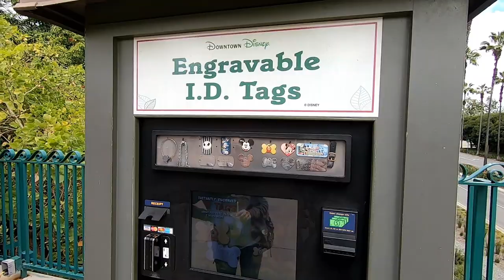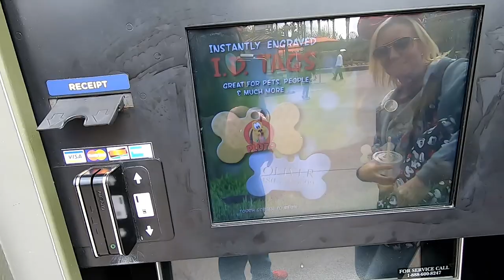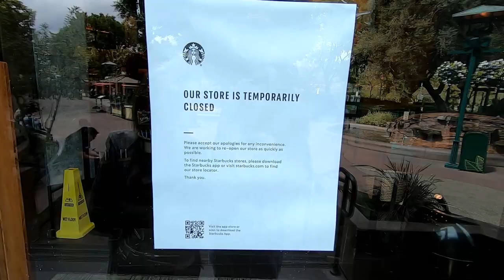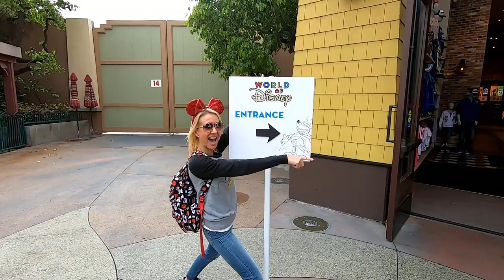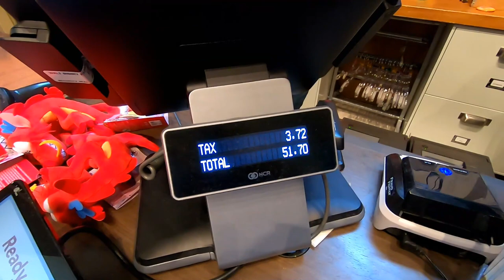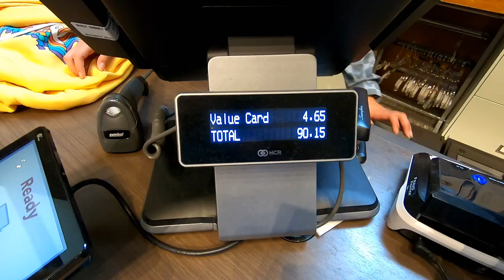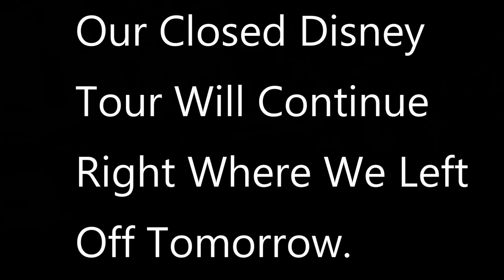Part 2 Historic Disney Resort Closure. Last Day To Shop World Of Disney Downtown Disney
Part 2 of Historic Disney Resort Closure. Eerie feeling. No Trams, no tram lines. So weird we kept thinking in our heads we heard Monorails coming that were not there. We picked up a couple things for us and that friends wanted the last day to shop the World of Disney store in Downtown Disney. Have an awesome day, Billisa